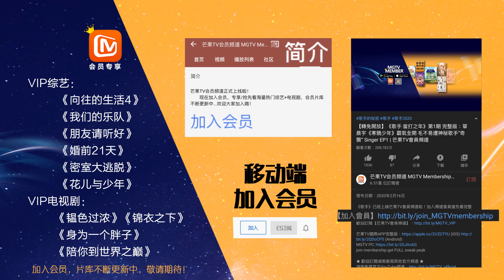【会员抢先看】未播花絮： 黄磊何炅霸气砍价 “谈判砖家”诞生《向往的生活4》|芒果TV会员频道